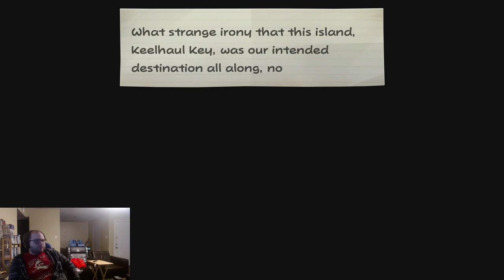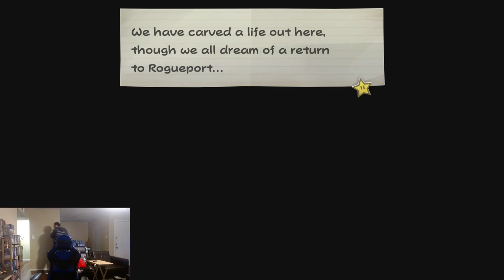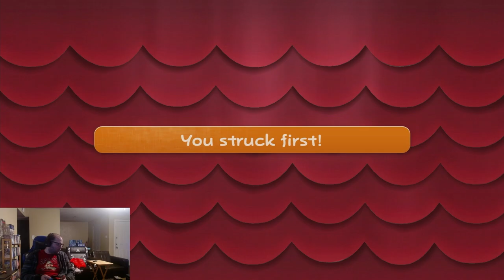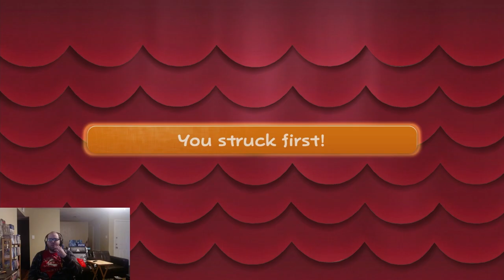Set sails for Keelhaul Key. Paper Mario: TTYD Chapter 5 (1/4)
Now that we have permission to use the boat by Flavio, and get Admiral Bobbery to navigate the boat, we set sail to Keelhaul Key. After dealing with Flavio's annoyance, we encounter spiritual embers that sink the ship. Eventually washing ashore on the deserted island, we go into the jungle to investigate further and reveal a grotto. Where does it lead?